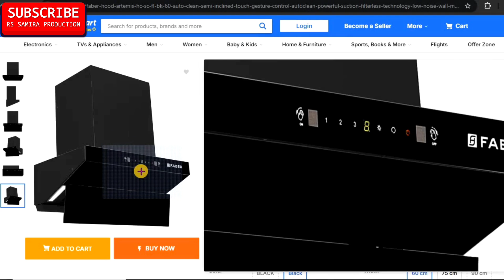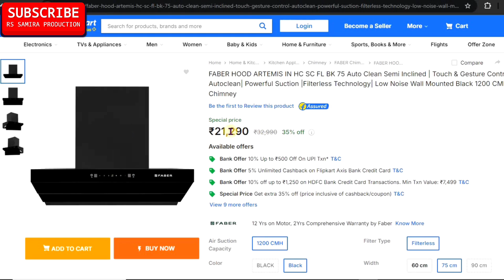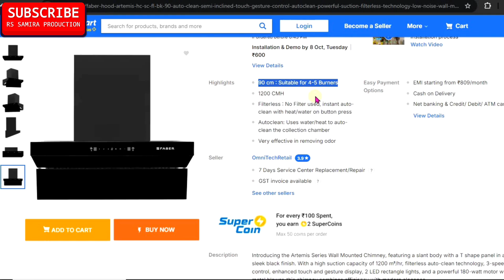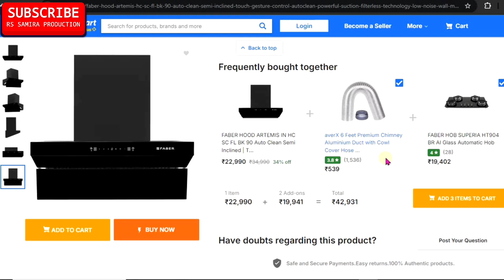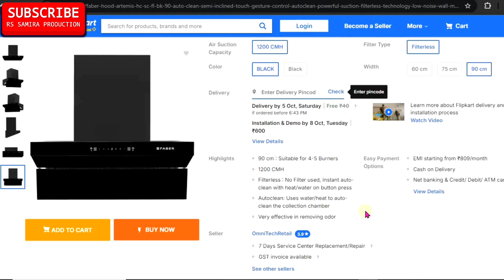Faber Hood Artemis Chimney👌$ Faber Latest Design Kitchen Chimney 2024 $ Faber Chimney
Faber Hood Artemis Chimney👌$ Faber Latest Design Kitchen Chimney 2024 $ Faber Artemis 90
Yours Queries:-
faber chimney
chimney
faber
kitchen chimney
chimney for indian kitchen
best chimney
60cm faber chimney
faber 90cm chimney
best chimney under 10000
faber chimney review
faber chimney unboxing
faber janus isola bk 90 chimney
best kitchen chimney for home
1 chimney
faber chimney near me
latest chimney 2023
faber chimney latest model 2024
faber 3 way suction chimney
faber 3d chimney
best faber chimney 60cm
chimney faber 60 cm
faber 90 cm chimney review
faber chimney 90cm
faber chimney 90 cm price
faber latest chimney
faber latest model chimney
faber chimney latest model 2023
faber company chimney
faber auto clean chimney
best chimney for 4 burner stove
best chimney for 3 burner stove
faber 6 way chimney review
faber hc sc bk 60
gas stove chimney price
gm furniture chimney
best chimney and gas stove
heavy duty chimney for kitchen
chimney height from gas stove
chimney for 4 burner stove
chimney for 3 burner gas stove
kaff filterless chimney review
faber new model chimney
faber chimney new model 2023
faber chimney vs hindware chimney
hindware chimney maxx silence technology
which faber chimney is best
which company kitchen chimney is best
best brand of chimney in india
silent chimney for kitchen
vm one kitchen chimney
vm one chimney
faber apex chimney review
kitchen chimney for 3 burner stove
faber zenith 60 chimney review
faber hob and chimney
best chimney for 2 burner stove
3 layer baffle filter chimney
best chimney for four burner stove
60 cm chimney review